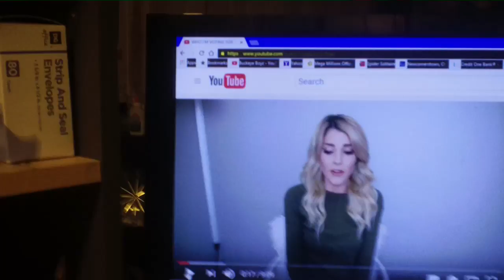John watches Grace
Why aren't we making videos? Cuz your laziness is rubbing off on us!